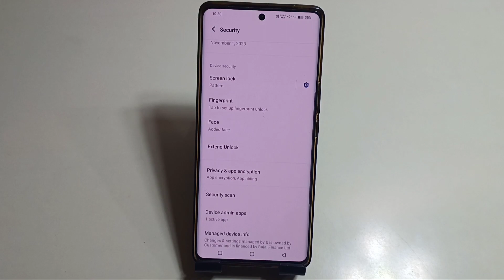How To Remove Privacy Lock In IQOO Z9 5g | Iqoo z9 me Privacy lock kaise hataye/delete lock 🔐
new tricks mobilehowto get fingerprint lock screen on android

howto unlock fingerprin lock

howto open fingerprint door lock

how to install fingerprint door lock

how to put a fingerprint on your phone
howto remove fingerprint lock from phone

fingerprint bockground check

how to roll fingerprints on a card

how to reset fingerprint lock in samsung

how to set up biometric fingerprint sconner

smart fingerprint door lock

how to lock phone screen from touch

how fingerprint scanners work

howdoes fingerprint sensor work in mobile
phones

how to do your fingerprints at home

biometric fingerprint sconner

how to add fingerprint in sarnsung

how to set up fingerprint

fingerprint security check

philips fingerprint doorlock

lockly smart lock fingerprint setup

best fingerprint door lock

how to do fingerprint on iphone

fingerprint sensor calibration needed

amazon fingerprint door lock

how to fox fingerprint sensor android

kwikset halo touch fingerprint smart

fingerprint padlock setup

fingerprint cobinet lock

how to make a fingerprint scanner

how to reset fingerprint sensor on android

how to change your fingerprint

fingerprint iclentification

anti fingerprint screen protector

iphone fingerprint lock

how do you get the fingerprint

how to tur off fingerprint sensor in android

how to put a lock screen on your phone

screen protector fingerprint not workinghow to lock apps on your phone

how to lock your phone on one opp

apps to lock your opps foriphone

iow to lock certain apps on iphone

how to put a lock on your phone

how to puta possword on your apps

how to lock opps on ondroid

how to lock your screen on android

how to lock all pps in iphone

how to puta lock screen on your phone

how to lock pps on iphone

how to lock apps on iphone with different
password

iow to lock your screen on iphone

password protect apps on iphone

how to lock photos opp in iphone

how to lock opps on iphone 14

how to unlock opps on iphone

howto lock messages app on iphone

my phone is locked how do i unlock it

how to lock opps on iphone shortcut

howto put a password on your phone
android

how to ban apps from your phone

how to getiphone lock screen on android

how to lock the app store on iphone

iow to put password on apps samsung

how to lock your horne screen on iphone

what apps should you have on your phone

how to lock phone while watching youtube

how to change your phone lock screen

how to unlock my phone screen lock

how to get in a locked phone iphone

how to get in an andraid phone with
password

how to get a password on your phone

how to add app widgeton iphone lock
screen

how to connect phone to ty

how to control your phone with gestures

how to get swipe up hore button on android

how to use swipe gesture in samsung

how to change the buttons on android

android gesture navigation

how to change swipe gestures on samnsung

howto chonge the three buttons:on android
phone

iphone hand gesture contro

how to turn on gestures on iphone

how to change the home button on android

how to change home button to swipe gesture
remove accessibility button android

how to change navigation bor on android

samsung swipe gestures

how to change swipe settings on android

how to get the iphone swipe bar on android

custom gesturesiphone

bottom navigation bar androld studio

how to change power button on android
phone
how to get 'back button on screen

hond gestures body longuoge

how to turn on accessibility for assistive touch

how toput the control center button on
screen

iphone accessibility button
how to get accessibilily button on iphone

ondroid
how to change home screen button on

howto put the control button on iphone